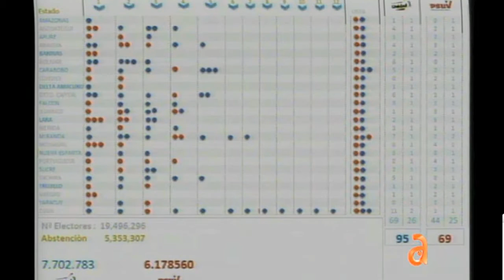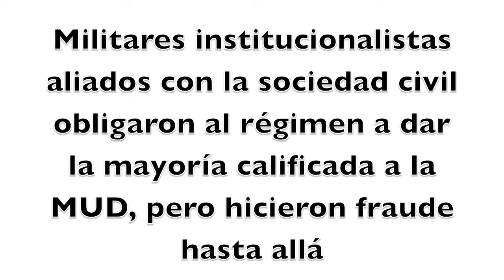Fraude electoral 6D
El 6D hubo un fraude electoral, pero la tercera fuerza obligo al régimen a dar la mayoria calificada a la MUD. Sin su intervvención el régimen hubiese robado todo. Pero si no hubiese sido por el fraude, la oposición hubiese ganado unos 80% a 90% del voto.